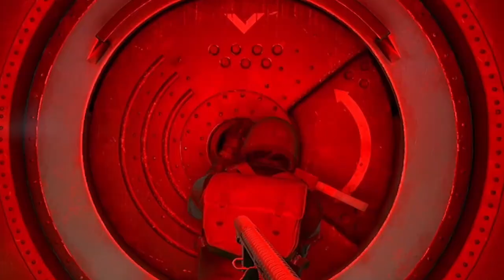How To Get The Best Gear in MARAUDERS!